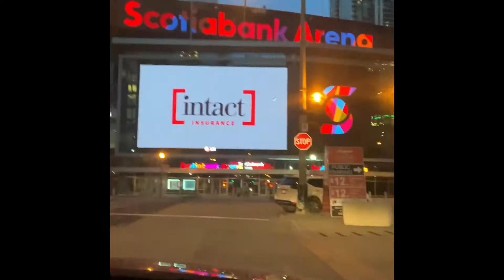Long Branch: Marie Curtis Park+Driving around [Toronto Living]